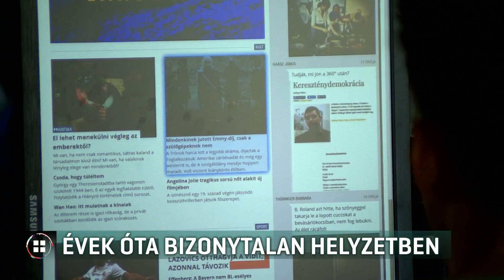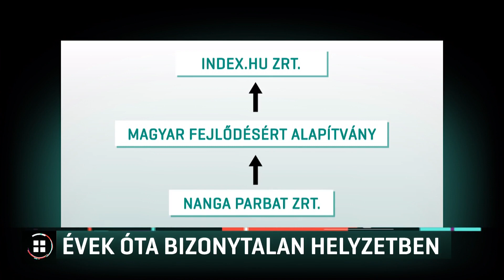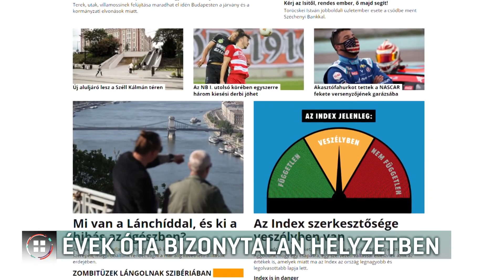Az Index évek óta kiszolgáltatott helyzetben van 20-07-22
Az Index évek óta kiszolgáltatott helyzetben van. A mögötte álló cégeket politikai szereplők adják-veszik. A jelenlegi válság közvetlen előzménye az, hogy az Index körüli cégekben megjelent tulajdonosként Vaszily Miklós, aki az elmúlt években a kormányközeli média egyik legfontosabb menedzsere lett.